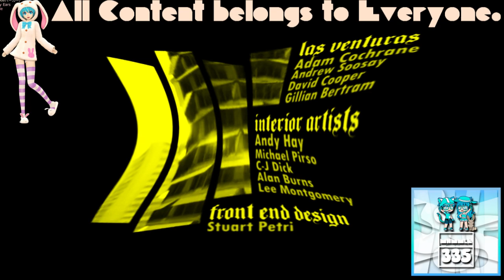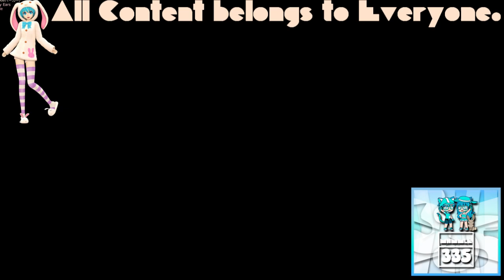(REQUESTED) GTA San Andreas Opening Intro in Bliss Major